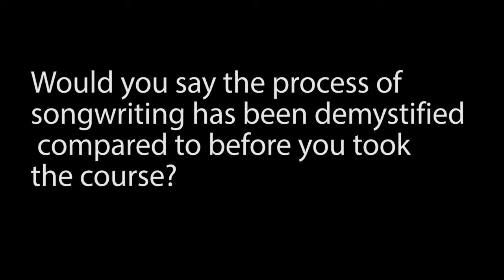Anna Caceres talks about the songwriting program, Hear Your Song, at Key To Music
Anna describes her experience taking songwriting classes at Key To Music